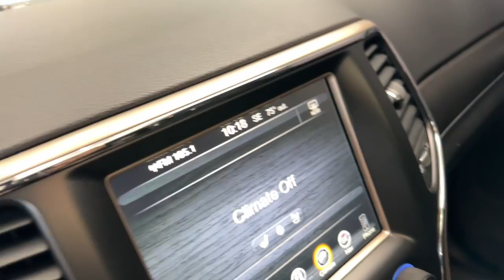2015 Jeep Grand_Cherokee Libertyville, Barrington, Palatine, Glenview, Schaumburg XKP5842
Brilliant Black Crystal Pearlcoat Used 2015 Jeep Grand_Cherokee Limited available in 1620 S Milwaukee Ave., Libertyville, Illinois at McGrath Acura Libertyville. Servicing the Libertyville, Barrington, Palatine, Glenview, Schaumburg , IL area.

2015 Jeep Grand Cherokee LimitedBrilliant Black Crystal Pearlcoat4WD3.6L V6 24V VVTBluetooth/Hands Free Back-Up Camera Power Moonroof/Sunroof 4X4 4WD 18 x 8.0 Aluminum Polished Wheels 3.45 Rear Axle Ratio 4-Wheel Disc Brakes 6 Speakers ABS brakes Air Conditioning Alloy wheels AM/FM radio: SiriusXM Anti-whiplash front head restraints Audio memory Auto-dimming door mirrors Auto-dimming Rear-View mirror Automatic temperature control Brake assist Bumpers: body-color Compass Delay-off headlights Driver door bin Driver vanity mirror Dual front impact airbags Dual front side impact airbags Electronic Stability Control Exterior Parking Camera Rear Four wheel independent suspension Front anti-roll bar Front Bucket Seats Front Center Armrest w/Storage Front dual zone A/C Front fog lights Front reading lights Fully automatic headlights Garage door transmitter GPS Antenna Input Heated door mirrors Heated front seats Heated rear seats Heated steering wheel Illuminated entry Knee airbag Leather Shift Knob Low tire pressure warning Memory seat Normal Duty Suspension Occupant sensing airbag Outside temperature display Overhead airbag Overhead console Panic alarm Passenger door bin Passenger vanity mirror Power door mirrors Power driver seat Power Liftgate Power passenger seat Power steering Power windows Premium Leather Trimmed Bucket Seats Radio data system Radio: Uconnect 5.0 Rear anti-roll bar Rear Parking Sensors Rear reading lights Rear seat center armrest Rear window defroster Rear window wiper Rear-View Auto-Dimming Mirror w/Microphone Remote keyless entry Roof rack: rails only Security system SIRIUSXM Satellite Radio Speed control Speed-Sensitive Wipers Split folding rear seat Spoiler Steering wheel mounted audio controls Tachometer Telescoping steering wheel Tilt steering wheel Traction control Trip computer Turn signal indicator mirrors Variably intermittent wipers.Thank you for making your way to McGrath Acura of Libertyville your certified Acura dealer serving drivers throughout Libertyville and the surrounding areas. At our dealership youll find a solid selection of new Acura for sale as well as a carefully inspected lineup of pre-owned vehicles. We also have a well-connected finance center run by a qualified team of finance experts who can help you get the right loan or lease in a quick easy and transparent manner. We proudly serving the communities of Palatine Libertyville Schaumburg Hoffman Estates Morton Grove Highland Park Naperville Westmont Kenosha and many others in the Chicagoland area! Our commitment to our customers continues well beyond the date of purchase. We also have a professional team of Acura technicians on hand with the skills and equipment to handle all manner of maintenance and repairs as well as a full stock of authentic parts. Make your way to McGrath Acura of Libertyville in Libertyville today for quality vehicles a friendly team and professional service at every step of the way. And if you have any questions for us you can always get in touch at .At Mcgrath Acura In Libertyville We carry all makes and models as well as New and Certified Pre-Owned Vehicles.